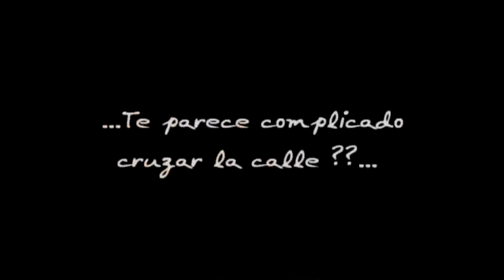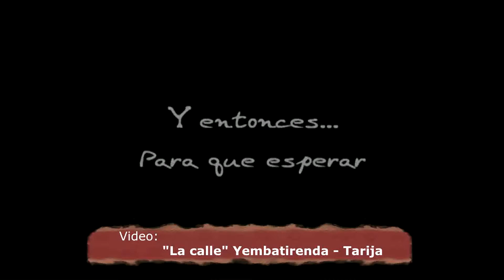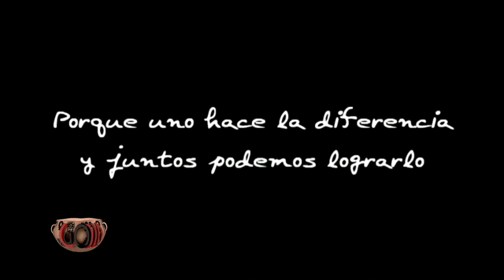La Olla 2018 CVC Ecuador El Salvador Parte 4 de 4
La OLLA, sazón pública, y un programa de dedicado al 3er Congreso Latinoamericano de Cultura Viva Comunitaria realizado en Quito - Ecuador en noviembre del año 2017, así como a experiencias de Ecuador, El Salvador y Tarija - Bolivia.